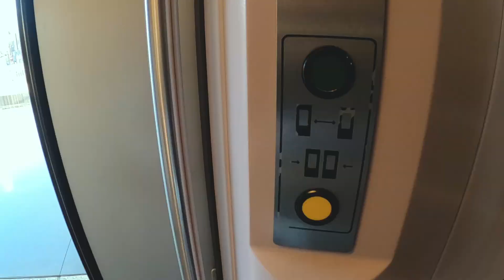Kickflip on the ICE gets him 50€ - Frozen Trax skatepark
When I got to the Trax skatepark I noticed the park was fully frozen. Since it's New Year I wanted to do something for the skateboard community so I set up a secret Tricks for Cash at Trax in Roeselare. The challenge got way more interesting on a frozen skatepark. A kickflip on the ice gets him 50euro!

MORE VIDS?

SOCIAL MEDIA?